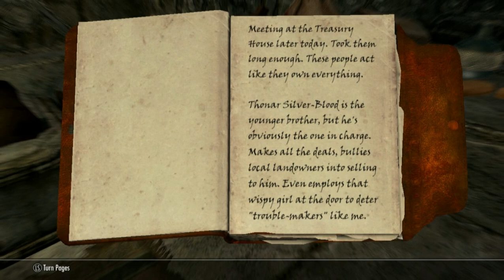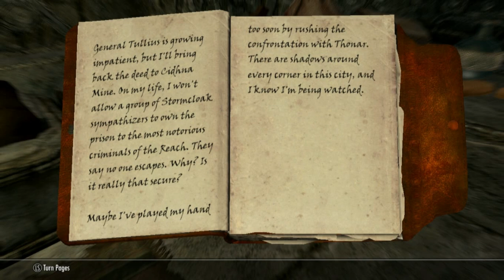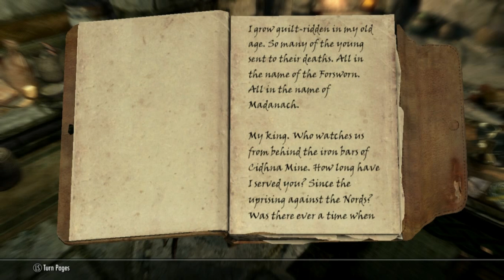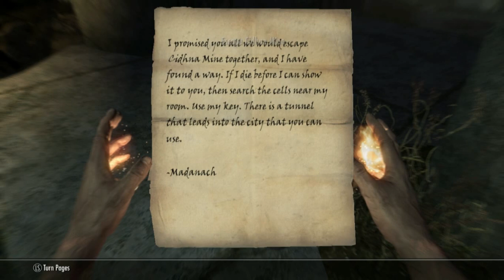Skyrim Modded - Ep. 52, Forsworn Conspiracy in Prison Break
Im Roarin and this is an LP of a High Modded Skyrim playthrough . Join My Dragonborn Roarin , along with his followers on their adventures .
Everything From Zaliena, a Night Elf from World of Warcraft, A Ronso from Final Fantasy , to his very own Pack of Werewolves and a Family of Vampires

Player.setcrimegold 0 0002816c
Modpcmiscstat "largest Bounty" -1000
Modpcmiscstat "Total Lifetime Bounty" -1000

Cloths , Armor, and Weapons
Cloaks of Skyrim
Elaborate Textiles or Improved NPC clothing
Expanded Jewery Crafting
Mage Backpack
Bandolier
Dovahkinder Collection
Field Mage Outfit
Oscare Culort Outfit
West Wind Series
Winter is Coming
Torcs
Additional Childrens Clothes
Skull Ribbons
Harvest Feathers
Antique Clothes
Carmine Dresses
Wedding Dress
Pierced Ears
Tempest armor
Scarves of Skyrim
Aesir Armor
Amidianborn Textures for Immersive Armors
Armor of Intrigue
Aeterna Circlets
Blood Witch Armor
Calientes Vanilla Outfits for CBBE
Dread Hunter Armor
DreamBurrows Regal Huntsman Armor
Elemental and Mind Shields
Elven Rogue Armor
Immersive Armors
Lustmord Vampire Armor
Northgirl Armor
Skaal Heavy Armor
Staves of Skyrim
Dark Brotherhood Armor
Nightingale Prime
Dwemer Goggles and Scouter
Shanoa Armor
Ultimate Assortment
Warmonger Armory
Crimson Twilight Armor
Evil Mastermind Armor
Merta Assassin Armor
Sotteta Outfit
Noldorian Auriels Shield
Heavy Armory
Immersive Weapons
Magicka Sabers
Unique Weapons Redone
Dwarven Rifles
Dwarven Beam Blades
The Huntsman
Scoped Bows
Nightingale Crossbow
Dragonbone Crossbow
Fudou Myouou
Faction Crossbows
Ghosu - Auriels Weapons
Katana Crafting
Noldorian Auriels Bow/ Quiver

Player Home
Dev Aveza
Breezehome Fullyupgradable
Neutral Hjerim
Build your Own Home
Heljarchen Farm
Lakeview Extended
TNF Hjerim , Vindrel Hall , Honeyside , Proudspire Manor
Terrace Porch for Breezehome
Nicer Severin Manor
Windstad Mine
Morskom Estate
Tel Nalta II
Elisdriel
Hassildor

Castles , Cities , and Towns
JKs Whiterun
JKs Windhelm
Dawnguard Fortress Improvements
Expanded Towns and Cities
Whiterun Outshirts Market
Windhelm Bridge Overhaul
Fort Dawnguard Overhaul
Immersive College
Sky Haven Temple merchants
Immersive Settlements
High Hrothgar Overhaul
High Hrothgar Interior Overhaul
JK Solitude
JK Markrath
JK Riften
Qaxes Winterhold Rebuild
Dark Brotherhood Reborn
The Bloody Tankard
The Merry Snowberry

Familar Faces
Bijin Warmaidens
Valfar
Hoth
Inigo
My Home is your Home
Seranaholic
Vilja
Arissa
Skyrim Beautiful Followers
Vilkas and Farkas Retexture
Better Kharjo
Serana no Hood
Marrible Serana
Seductress Serana
Return of Thorald Greymane
Tinkerbell , pixie
Sofia
Follower Goes on a Trip

Gameplay Effects and Combat Changes
ACE
Vampire and Werewolf Hybrid
Predator Vision
Royal Bloodline
Werewolf Perks Expanded
Bat Travel
Werewolf Mastery
Stones of Barenziah Quest markers
Mining More and Faster
Dragon Combat Overhaul
Skyrim Uncapper
VioLens - Killmove mod
Alchemists Have Ingredients
Hearthfire Attacks Disabled
Aesthetic Bolt Quiver

Immersion and Game Extras and Sounds
Heart of the Beast
Immersive Sounds
Underwater Swimming
Equipping Overhaul
Harvest Overhaul
Immersive Soulgems
Player Headtracking
Lanterns
Silent Bards
Khajiit Maisha
Immersive Looting
Dynamic loot
Cutting Room Floor
SkyRealism - Time Scale
Kaleen Race 4
Ronso in Skyrim
Wearable Lanterns
Jaxonz Utilities
HDT highheel System

Magic , Scrolls , Enchants , and Gameplay
Forgotten Magic Redone
EzE's Artifact Disenchanting
Midas Magic
Skyrim Scroll Crafting
Spell Crafting
Enchanted Arsenal
Passive Weapon Recharging

Quests and New Lands
Helgan Reborn
Moonpath to Elsweyr
Paarthunax Dilemma
Falskaar

Head, Face, Hair, Body, and Game Textures
Inside the Nebula
Nord Banners
WATER
AmidianBorn Book of Silence
Apophysis Dragon Prest Masks
Better Shaped Weapons
ApachiiSkyhair
Apachii Hair Retexture
Beards
Better Males
Calientes Female Body- CBBE
Pretty Face
Superior Hair
Eyes of Beauty
Glowing Eyes

User interface, Utilities and Patches
Unoffical Skyrim, Dawnguard, Dragonborn, Hearthfire patch
Quality Map
Dragon Soul Converter
Memory Blocks Log
MoreHUD
SkyUI
RaceMenu
Map Markers complete
JContainers
Categorized Favorites